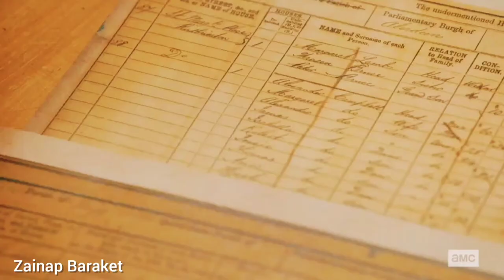Norman and Melissa -